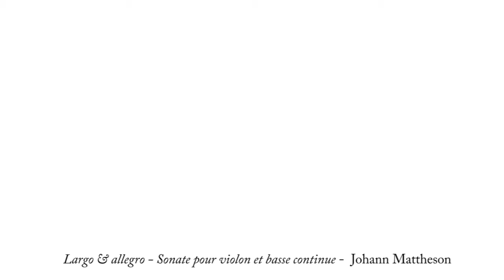Silences, Sons, Cris - De L'Éloge des Passions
Le travail d’un ensemble de musique ancienne se fonde sur une certaine historicité, un souci de travailler à partir des partitions originales, sur des copies d’instruments anciens, avec, à l’esprit, des références de traités, de méthodes qui éclairent les pratiques musicales, artistiques, d’un pays à une époque donnée.
La Pelegrina défend ce travail en ajoutant une attention particulière au rapport musique-danse si présent dans l’esthétique baroque.
Notre ensemble défend également une approche réaliste et réalisable : jouer avec des matériaux anciens, certes, mais tout en ayant bien conscience d’être femmes et hommes d’aujourd’hui, dans cet univers différent en tous points du XVIIème et du XVIIIème siècle. Nos sens ont d’autres perceptions, les relations et conventions sociales sont bien différentes, la nature elle même a évolué…
C’est donc tout naturellement que La Pelegrina poursuit sa route avec un compositeur d’aujourd’hui. Quelqu’un qui connaisse bien ce répertoire baroque.
Pour qui le corps du musicien fait partie intégrante de sa pratique de création, àl’image de ces musiciens d’autrefois qui maîtrisaient les pas de danse. Cette route se poursuit donc avec Martin Moulin, sur les traces de notre répertoire de prédilection, la musique allemande, puisque la toile de fond sera la musique de Mattheson.
Certains de ses contours, de ses couleurs, des passions exprimées, seront déformés, exagérés, remodelés, mis en mouvement, en sons…
Bref, un pont sera tissé entre les troissiècles qui nous séparent.
Magali Rougeron-Mingam
février 2018